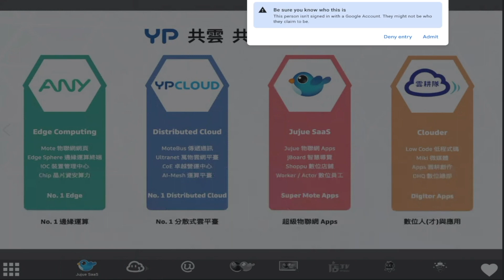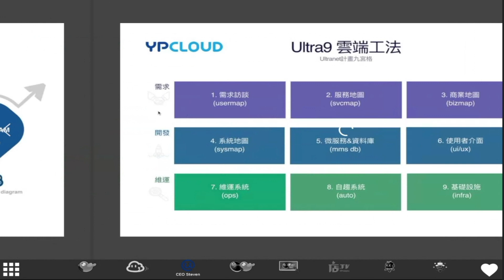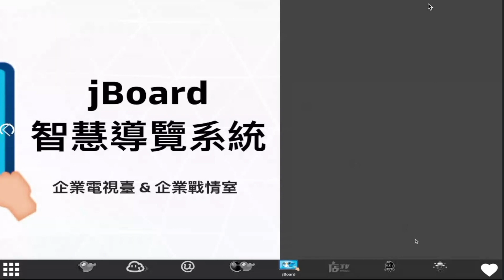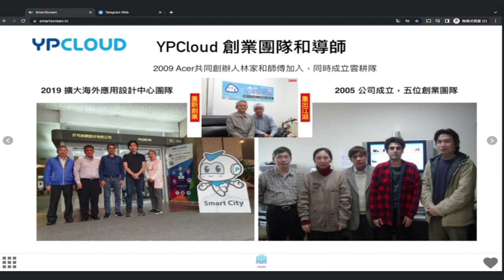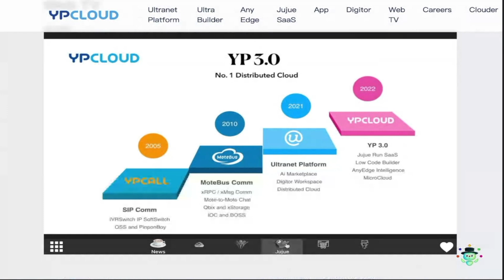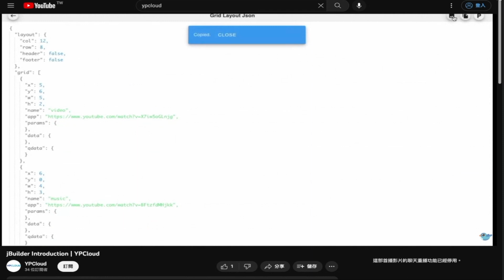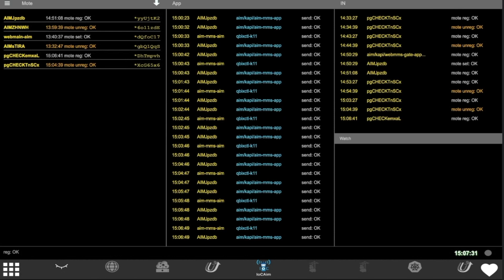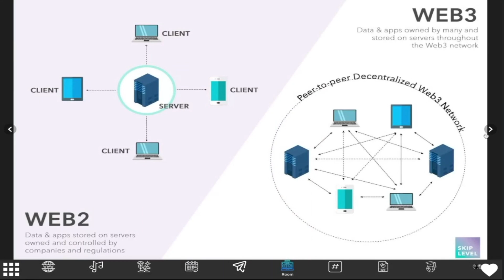Jujue SaaS Event 2022 Live Record | YPCloud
【YPCloud 乒乓話網】

Jujue SaaS Event 2022 Record

December 29, 2022  / 2-3 pm (GMT+8)

00:00 Jujue SaaS 2022
01:50 Couder Day and Low Code 2022 Rewind
03:50 About Ultranet Platform PaaS
15:40 Introducing jBoard and Shoppu
22:45 Introducing FlowBot and Actor
43:15 Digital Transformation